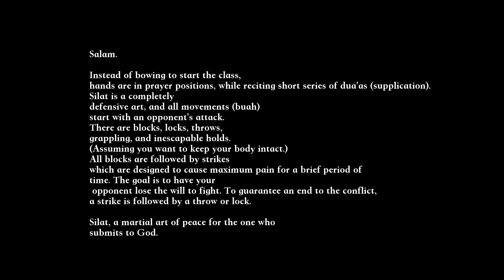Pencak Silat SetiahatiEsha Singapura Art Of Fighting 2015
AOF2015 by MONOSG